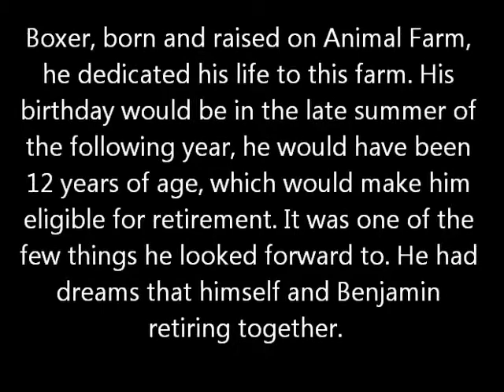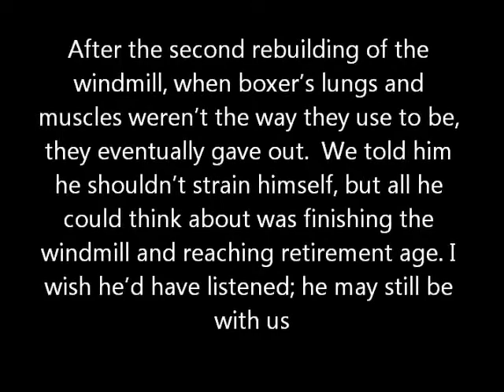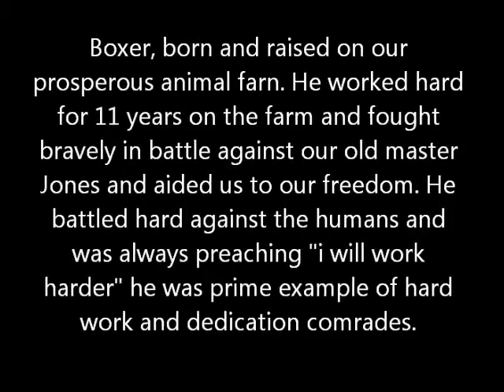Gabby & Antonio, Boxer's Obituary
This is an English Project showing the sentimental vs. superficial obituaries for Boxer's death in Animal Farm.